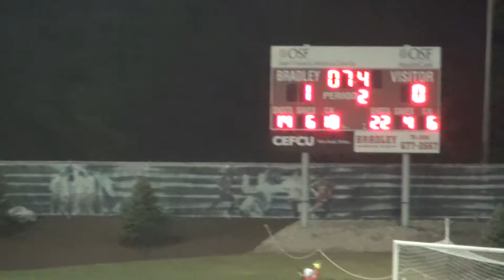BU v Houston Baptist 8-30-15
Logan Ketterer